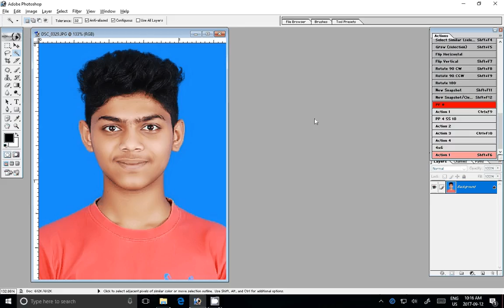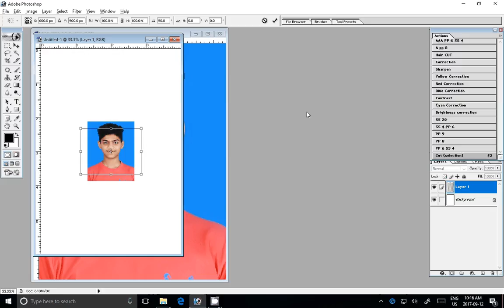How to print passport size photo in